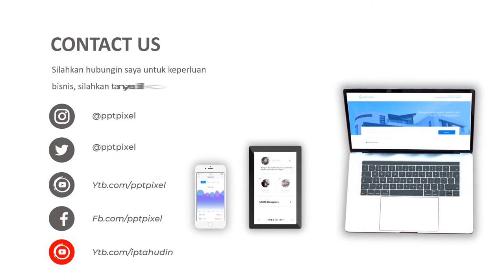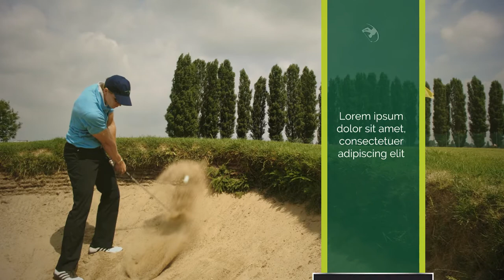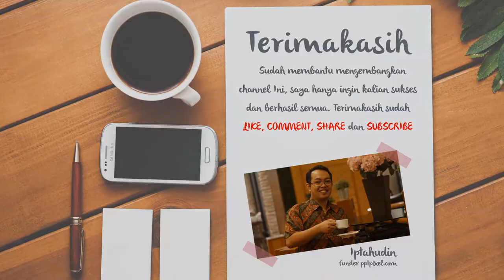Jasa Bikin Video Animasi, Promosi Produk, Company Profile, Iklan Terbaik & Murah di Bau Bau